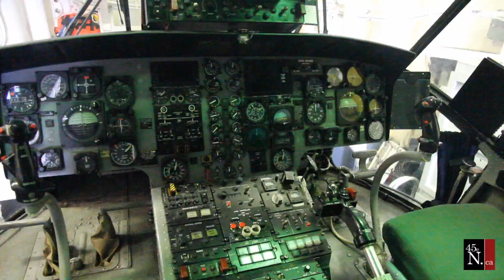Visite du NCSM Athabaskan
Si les deux premiers jours ont été plutôt tranquille à bord du navire en raison du mauvais temps, dimanche aura définitivement été LA journée du NCSM Athabaskan avec des centaines de visiteurs en tout temps.